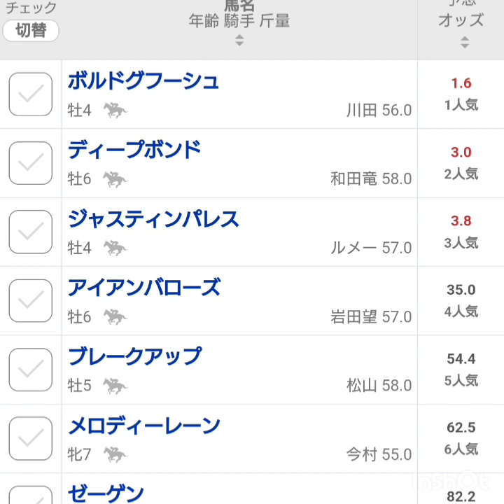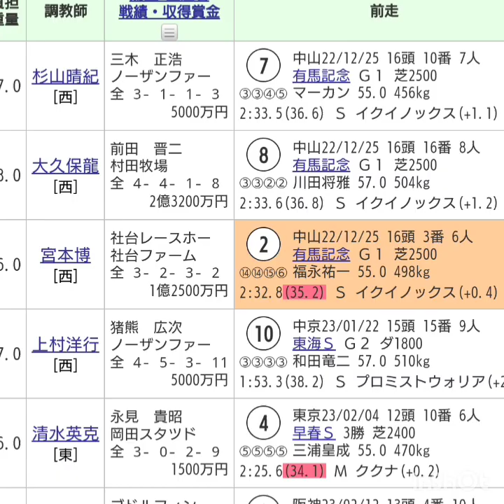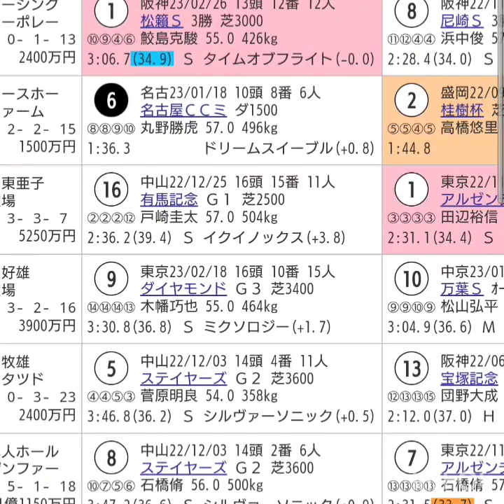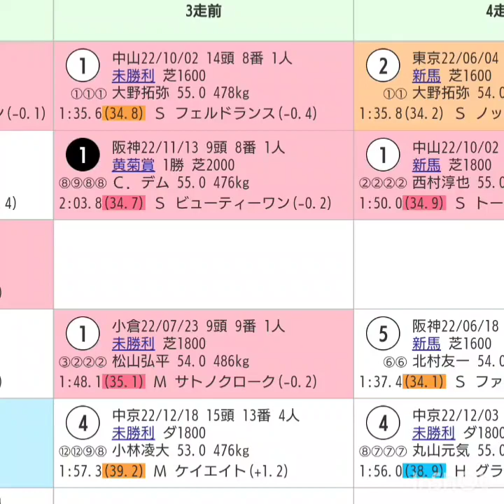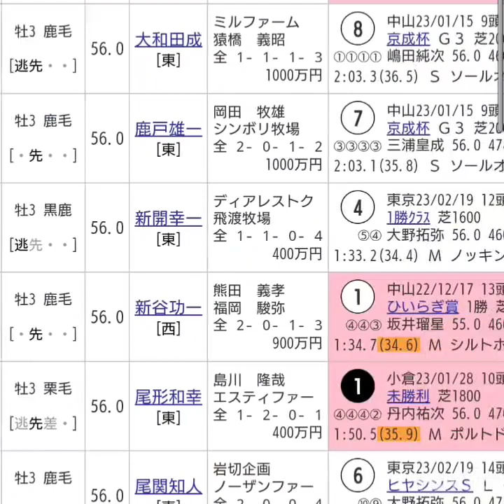『もしたら』事前調査【阪神大賞典🐴スプリングステークス】2023-45